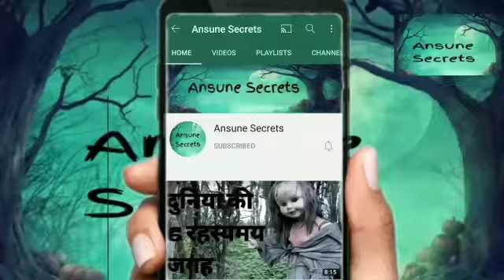national polling day राष्ट्रीय मतदान का दिन